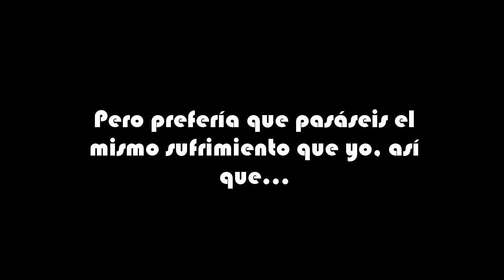Megaman Zero 4 parte 2 | Gatitos y Robots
Bueno he aquí otra parte de esta guía donde me dan por la bananera pequeño unos robots que lanzan bolas anales y después llego a la sala del jefe, espero que os guste y LIKE y FAV, SUSCRIBIROS y RECOMENDADME por ahí (si queréis)